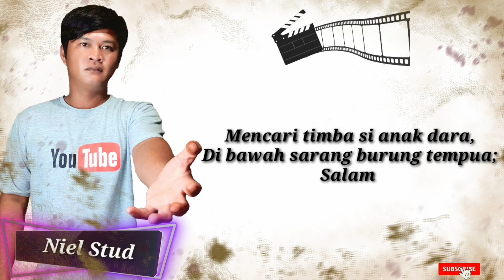Samsung Note 9 | Cinematic Video | Kpg Sg Kut Muara